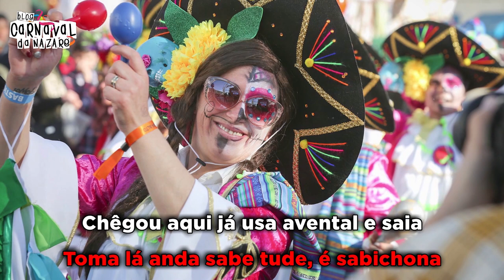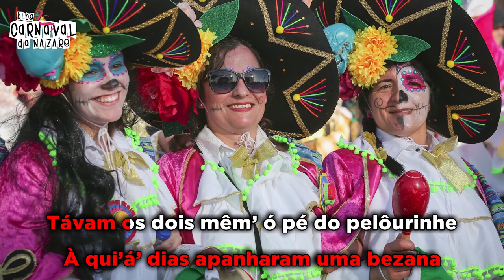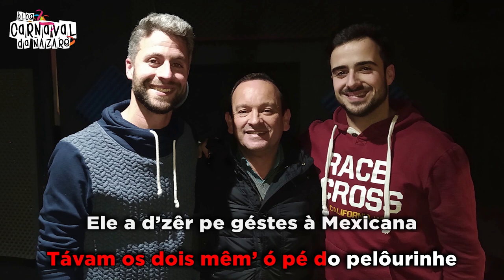Bastionas 2020 - Carnaval da Nazaré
O Blog Carnaval da Nazaré apresenta a marcha das Bastionas 2020

Letra: João Veríssimo
Cantam: Guilherme Azevedo e Tiago Batalha
Trompete: Tiago Barbosa